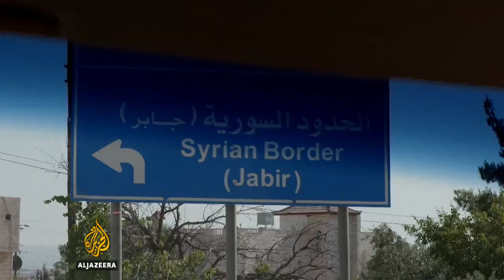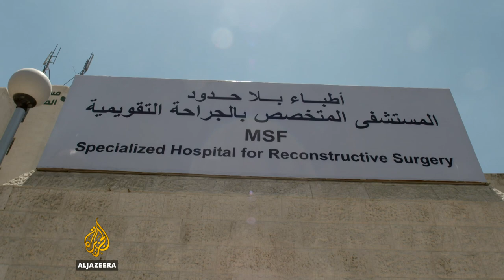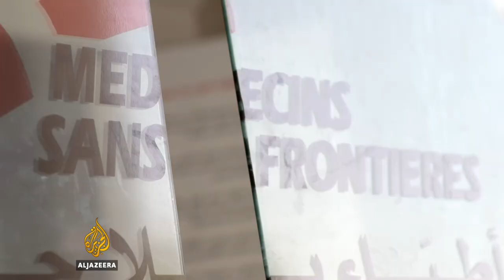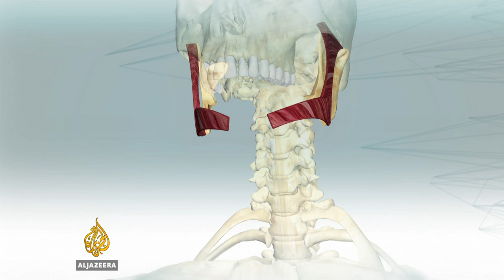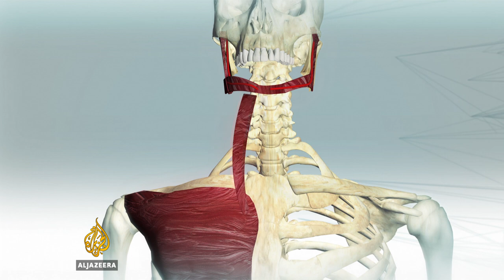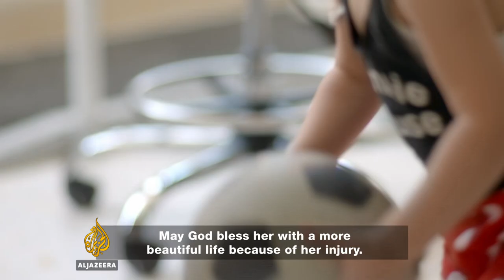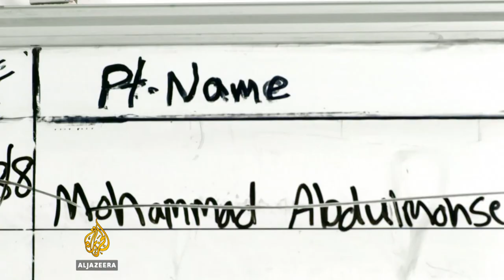The Cure - Jordan’s Rehabilitation Clinic for Victims of War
We visit the only hospital in the Middle East dedicated to free reconstructive surgery for people injured in war.